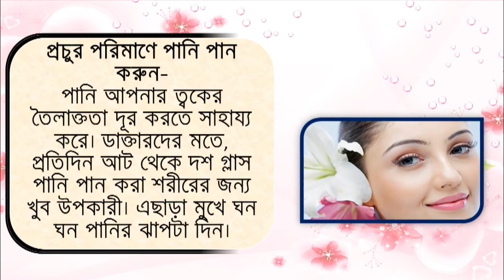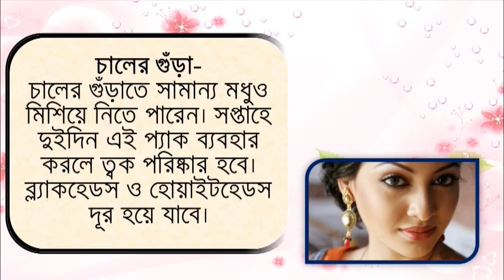এই গরমে আপনার তৈলাক্ত ত্বকের জন্য যা করনীয়